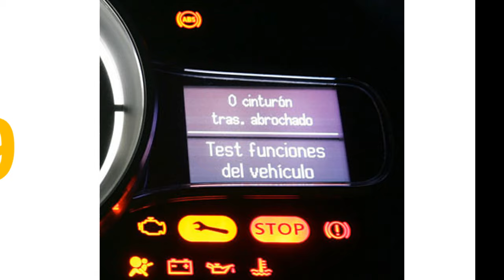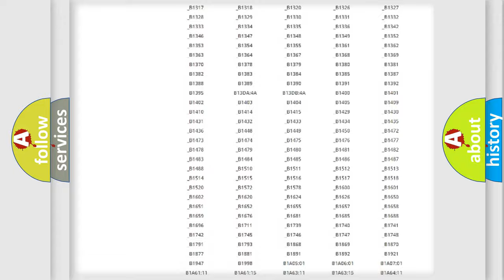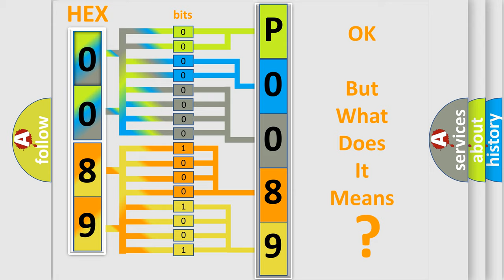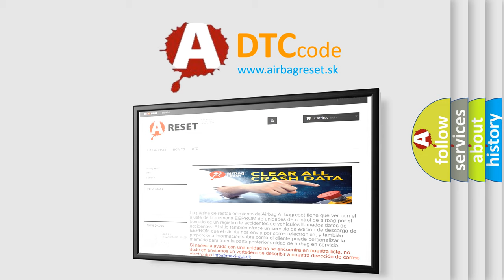DTC Ford P0089 Short Explanation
Contents:
0:21 Basic DTC analysis according to OBD2 protocol standard.
1:48 Insight into programming
2:58 A diagnostically understandable description of the Diagnostic Trouble Code
3:05 Basic error definition

Make:
Ford
Code:
P0089
Definition:
Vehicle Communication Bus A Performance
Description:
Engine running